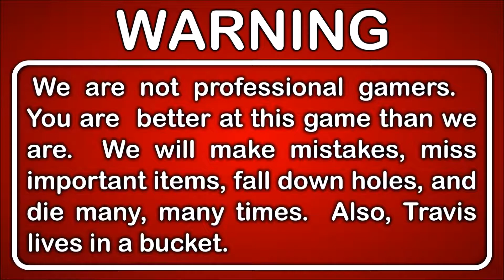Final Fantasy Record Keeper Adventures Part 5 - Squall Crushes Wind 4* Magicite Tiamat Sub 30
We're back in FFRK to show another four star magicite sub 30 clear.  This time we're taking out Tiamat the wind magicite.  The team used includes Squall, Aeirth, Snow, Onion Knight, and Shelke.  The full fight and party equipment setup are shown in the video.

DESCRIPTION
Final Fantasy Record Keeper is a mobile game with characters from across the entire FF series.  All the characters and enemies have been redesigned as 16-bit sprites.

GAME INFO
Name: Final Fantasy Record Keeper
Developer: DeNA
Publisher: DeNA
Genre: Roll Playing Game
Platforms: Android, iOS
Release Date: March 25, 2015

VIDEO INFO
Knight and Day
Let's Play
Final Fantasy
Record Keeper
Adventures
Gameplay
Walkthrough